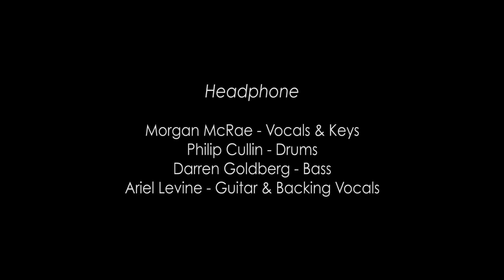Headphone Performing Live Version of "Rebellion (Lies)" at Magnatron Studios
Rebellion (Lies) is a cover of Arcade Fire's song by the same title.  Doing so will help us out and ensure that you get ahold of future Headphone releases!

Headphone
Morgan McRae - Vocals & Keys
Philip Cullin - Drums
Darren Goldberg - Bass
Ariel Levine - Guitar & Backing Vocals

Recorded and Produced at Magnatron Studios in San Diego, CA

Final Mix - Frank W. Torres

Video Directed by Christer Carlson

Camera
Lauren Mastro
Jake Cushnir
Austen Hallett

Video Editing
Michael Chemaly

Special thanks to:
Brent Meyer
Michael "Zippy" Twombly

Arcade Fire "Rebellion (Lies)" used with permission

REBELLION (LIES)

Sleeping is giving in
no matter what the time is.
so lift those heavy eyelids.

People say that you'll die
faster than without water.
But we know it's just a lie
to scare your son, scare your daughter.

People say that your dreams
are the only things that save you.
Come on baby in our dreams
we can live our misbehavior.

But every time you close your eyes. (Lies lies)
Every time you close your eyes (Lies Lies )

Every time you close your eyes
Every time you close your eyes, every time.

People try and hide the night
underneath the covers.
People try and hide the light
underneath the covers.

Come on hide your lovers
underneath the covers.
underneath the covers.

Hiding from your brothers
underneath the covers
underneath the covers.

scare your son, scare your daughter

Now here's the sun, it's alright. (Lies Lies)
Now here's the moon, it's alright. (Lies Lies)